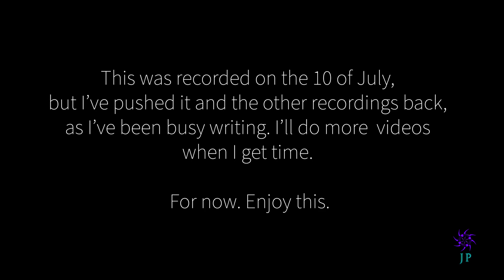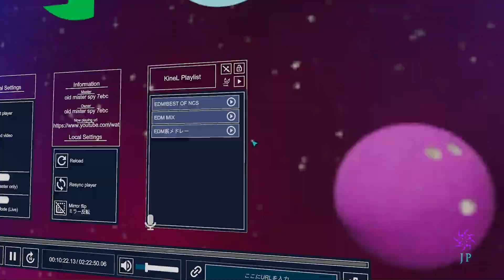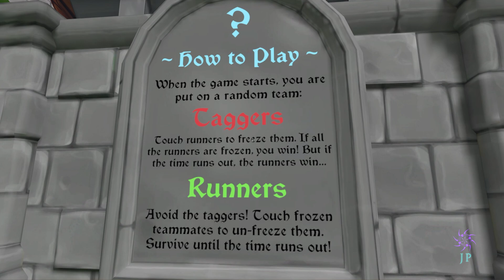VRCHAT Nights - Episode 5: Trial of Two [Part 1]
From bowling to a killing spree, two guys find themselves running amok in VR while trying to forget the day's troubles.

Additional Music by Chuck E. Myers

0:00 Avatar Preamble

0:58 Twenty Min Bowling

27:30 Freeze Tag - Round 1

32:58 Freeze Tag - Round 2

34:10 Freeze Tag - Round 3

35:20 Freeze Tag - Round 4

37:10 Killer Night - Round 1

55:07 Killer Night - Round 2

1:02:57 Answering Questions/PSA